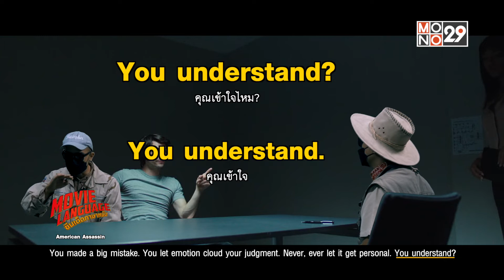[คลิปเต็ม] Don’t point your finger at other people. อย่าชี้นิ้วใส่คนอื่น เพราะอะไร?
ติดตาม Movie Language ซีนเด็ดภาษาหนัง กับ คริสโตเฟอร์ ไรท์ และ สุผจญ กลิ่นสุวรรณ วันเสาร์-อาทิตย์นี้ 17.55น. ทาง MONO29
ติดตาม MONO29Entertain ได้ครบทุกช่องทางที่